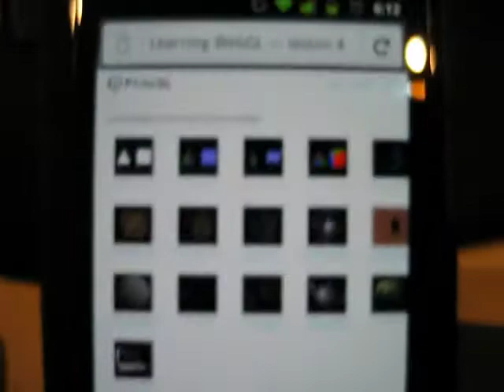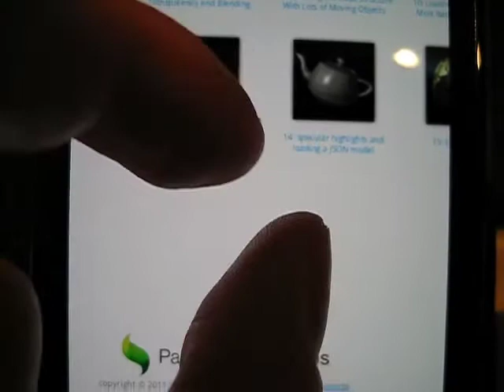WebGL running on Firefox 4.0b5 Android (Nexus S)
Testing WebGL on Firefox 40b5 for Android, running on a Nexus S 2.3.3. WebGL demos